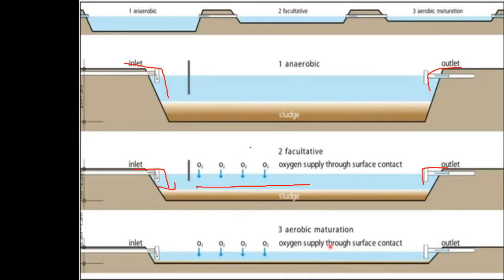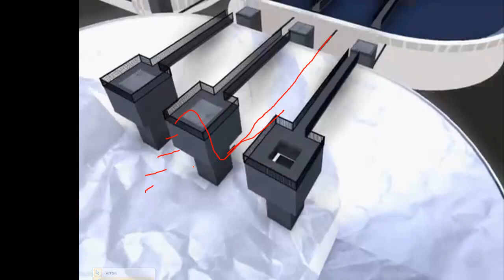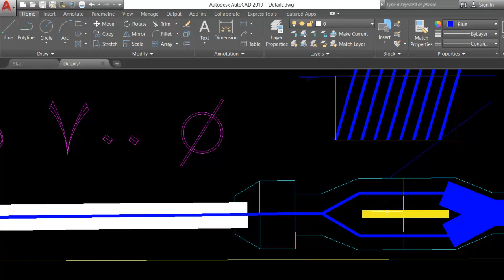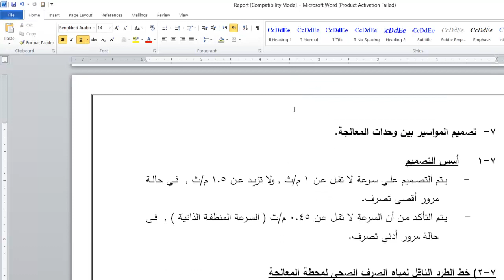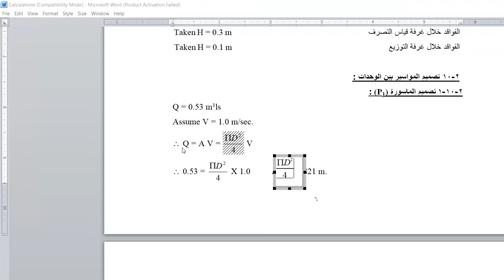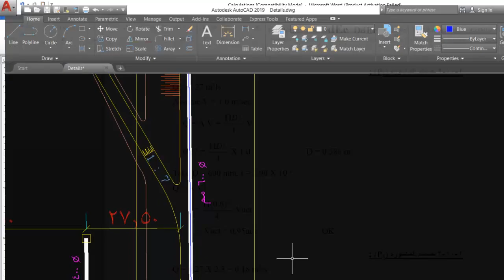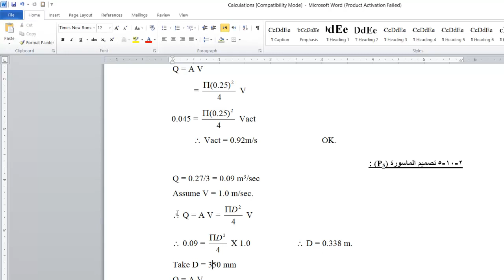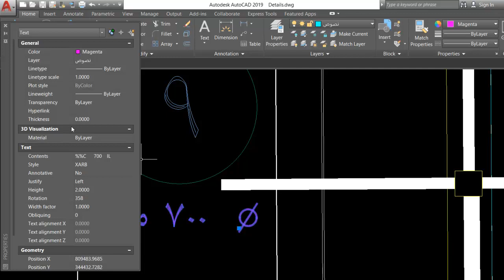٦- تصميم أقطار المواسير الناقلة لمياه الصرف الصحي بين برك محطات الأكسدة المختلفة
بِرَك تثبيت المُخلّفات السائلة (الأكسدة) Waste Stabilization Ponds هي مُسطّحات مائية كبيرة من صُنع الإنسان. يُمكن استخدام البِرَكبشكل مُنفرد، أو تكون مُتصلة على هيئة سلسلة لتحسين عملية المُعالجة. هُناك ثلاثة أنواع من البِرَك: (1) البِرَك اللاهوائية Anaerobic، (2) بِرَك الأكسدة الاختيارية (الهوائية - اللاهوائية) Facultative (3) البِرَك الهوائية (الإنضاج Maturation)، ولكُل منها خصائص مُختلفة مُتعلّقة بالتصميم والمُعالجة.

لمُعالجة أكثر فعالية، فإنَّ بِرَك تثبيت المُخلّفات السائلة (الأكسدة) يجب أن تكون مُتّصلة في سلسلة من ثلاث بِرَك أوأكثر، حيث تتدفق المياه من البركة اللاهوائية إلى بركة المُعالجة الاختيارية، وفي النهاية إلى البركة الهوائية. البركة اللاهوائية هي مرحلة المُعالجة الابتدائية والتي تُقلل الحِمل العضوي في مياة الصرف، والعُمق بكامله لهذه البركة العميقة -إلى حد ما- يكون لا هوائيًّا؛ وتحدث إزالة المواد الصلبة والاحتياج الحيوي للأكسجين BOD بواسطة الترسيب ومن خلال عملية الهضم اللاهوائي داخل الحمأة؛ البكتيريا اللاهوائية تُحوِّل الكربون العضوي إلى غاز الميثان، ومن خلال هذه العملية يتم إزالة ما يصل إلى 60% من الاحتياج الحيوي للأكسجين BOD.

في سلسلة بِرَك تثبيت المُخلّفات السائلة (الأكسدة) المُتتابعة، فإنَّ التدفقات السائلة الخارجة من البِركة اللاهوائية تنتقل إلى بركة المُعالجة الاختيارية (الهوائية - اللاهوائية)، حيث يتم إزالة المزيد من الاحتياج الحيوي للأكسجين BOD. تستقبل الطبقة العليا من البِركة الأكسجين من: الانتشار الطبيعي للهواء، واختلاط الرياح مع المياه، وناتج التمثيل الضوئي للطحالب. والطبقة السفلية تكون محرومة من الأكسحين وبالتالي تصبح لاأكسجينية أو لاهوائية. وتتراكم المواد الصلبة القابلة للترسيب في القاع؛ حيث يتم هضمها. والكائنات الحية الهوائية واللاهوائية تعمل معًا لتحقيق انخفاض في نسب الاحتياج الحيوي للأكسجين BOD قد يصل إلى 75%.

البرك اللاهوائية وبرك المُعالجة الاختيارية مُصمّمة لإزالة الاحتياج الحيوي للأكسجين BOD، في حين أنَّ البِرَك الهوائية مُصمَّمة لإزالة مُسببات الأمراض. والبركة الهوائية عادةً ما يُشار إليها ببركة الإنضاج، أو البركة النهائية لأنَّها عادةً ما تكون الخطوة النهائية في سلسلة من برك المُعالجة وتحقق المُستوى النهائي من المُعالجة، وهي ليست عميقة؛ لتضمن اختراق ضوء الشمس لكامل العُمق من أجل حدوث عملية التمثيل الضوئي. والتمثيل الضَوئي للطحالب يُطلق الأُكسجين إلى الماء وأيضًا في نفس الوقت يستهلك ثاني أُكسيد الكربون الناتج عن عملية تنفس البكتريا. ولأنَّ التمثيل الضوئي يعتمد على ضوء الشمس، فإنَّ مُستويات الأُكسجين الذائب تكون أعلى أثناء النهار وتقل في الليل. و يزيد الأُكسجين الذائب أيضًا بواسطة اختلاط الرياح الطبيعي مع المياه